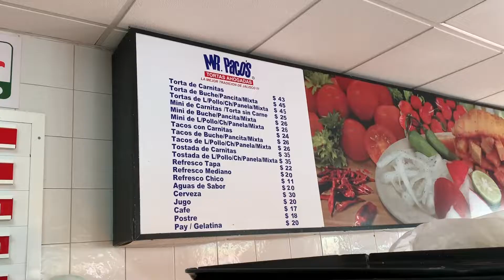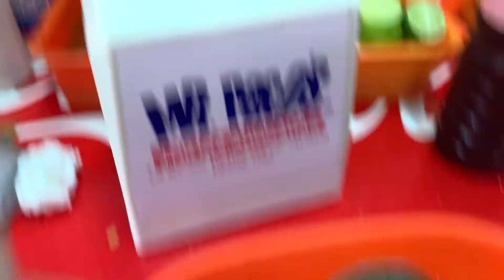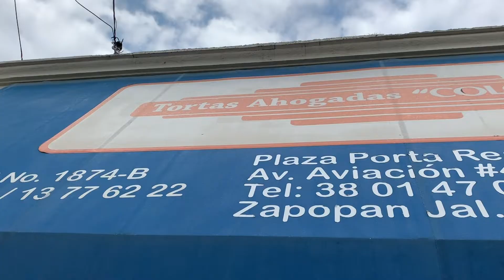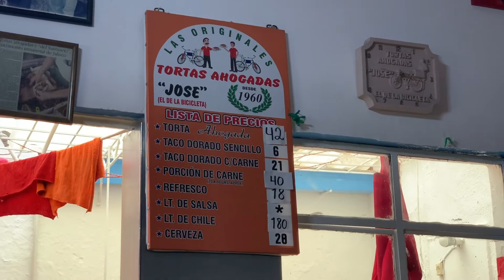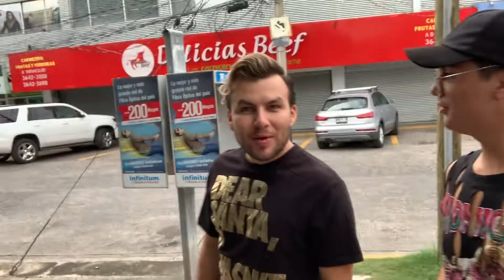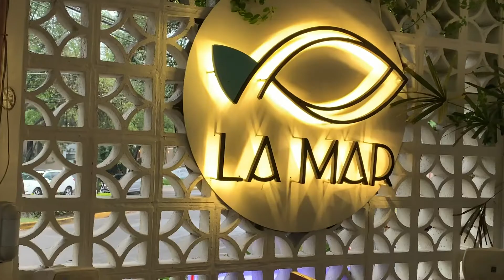LA MEJOR TORTA AHOGADA EN GUADALAJARA !